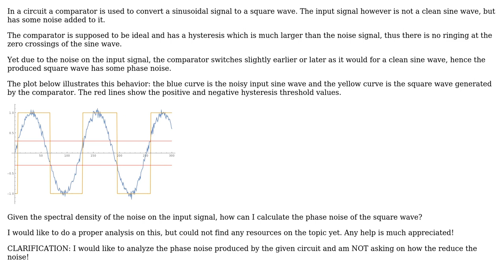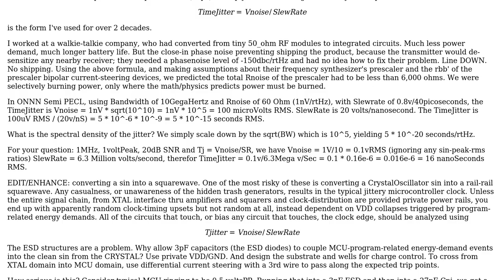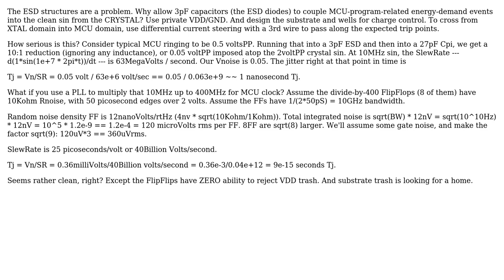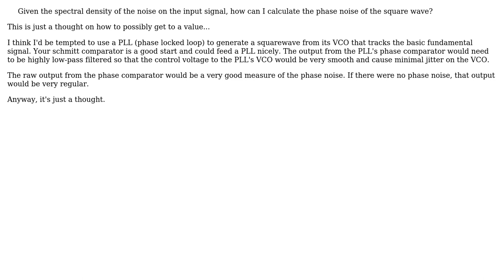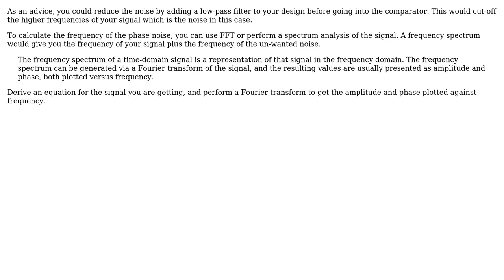Electronics: Comparator: Noisy sine to square wave, how much phase noise? (6 Solutions!!)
Electronics: Comparator: Noisy sine to square wave, how much phase noise?

With thanks & praise to God, and with thanks to the many people who have made this project possible! | Content (except music & images) licensed under CC BY-SA | Music | Images & others | With thanks to user Tony Stewart EE75 user kassiopeia user JonRB user Dave Tweed user Andy aka user analogsystemsrf user 12Lappie and the Stack Exchange Network Trademarks are property of their respective owners. You are responsible for your own actions.